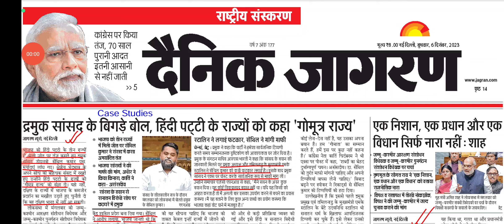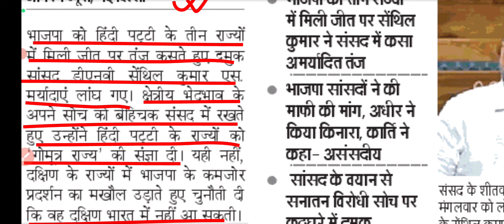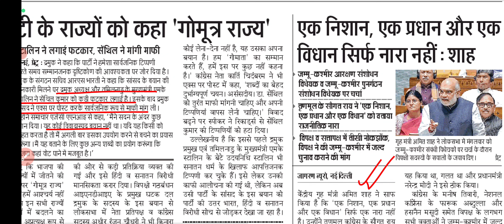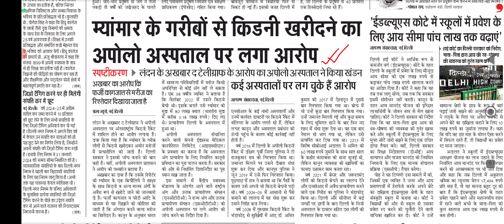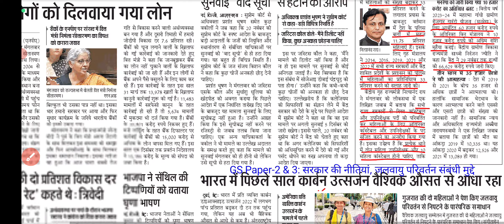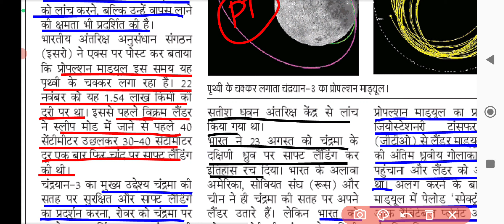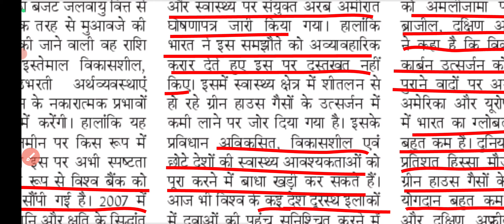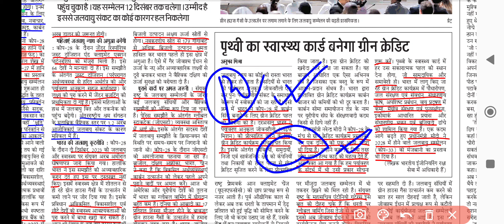06 Dec 2023 @YuktiIAS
Dainik Jagran News Analysis। दैनिक जागरण।  4 October 2023

👉 राष्ट्रीय और अंतरराष्ट्रीय घटनाक्रम
🛑 इलेक्ट्रान के अध्ययन के लिए तीन विज्ञानियों को भौतिकी का नोबेल
🛑 'रामसेतु' को राष्ट्रीय स्मारक घोषित करने का निर्देश देने से सुप्रीम कोर्ट का इन्कार
🛑 सप्तपदी हिंदू विवाह का अनिवार्य अंग : हाई कोर्ट
🛑 ओबीसी क्रीमीलेयर के दायरे को बढाने का केंद्र सरकार ले सकती है फैसला
👉 संपादकीय
🛑 ब्रह्मांड की उत्पत्ति के रहस्य से उठेगा पर्दा
💢 अंतर और समानताओं का द्वंद्व
💢 चुनौती एंटी मैटर की धरपकड़ की
💢 एंटी मैटर के निर्माण के चरण
💢 एंटी मैटर के नीचे गिरने की गतिविधि
💢 एंटी मैटर  क्या है?
💢 एंटी मैटर  का प्रयोग:
🛑 एथेनाल उत्पादन में आत्मनिर्भरता
👉 PT Facts
🛑 बिहार में सत्ता के शीर्ष पर 76 में से 35 वर्ष रहा पिछड़े वर्ग का शासन
🛑 महिला बाइक अभियान 'यशस्विनी'
🛑 दिल्ली ग्रीन वार रूम की शुरुआत